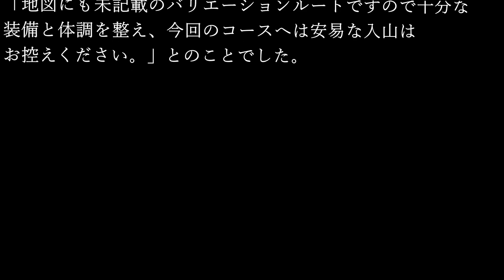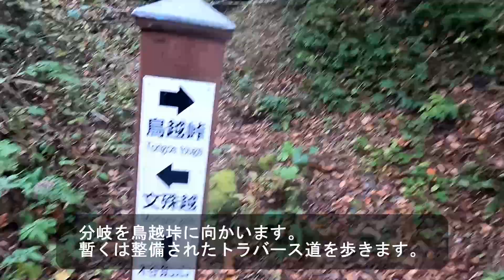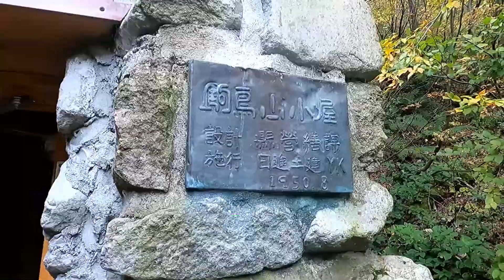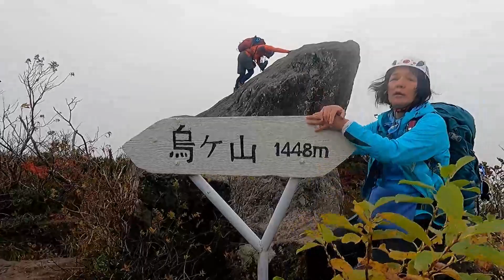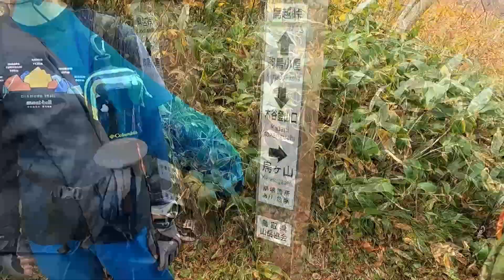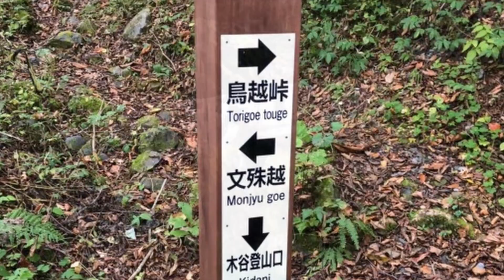烏ヶ山バリルート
みなさんいつも「そめ山チャンネル」をご覧いただきありがとうございます。
今回は中国地方、大山山系の烏ヶ山を歩いてきました。
動画の中でも注意喚起してますが、今回のコースはバリエーションルートを含みます。それも結構厳しいルートです。
このコースに詳しい方のガイドで歩いてきましたが、この動画をご覧になって安易な入山は控えていただくように注意喚起されてました。コースの分岐ポイントとそこまでのルートファインディング、地図読みが出来ないと行き詰まると思います。このコースは山頂までは一般ルートに合流するまで登山者がほぼ入らず、藪漕ぎ、急登ありのバリバリルート、山頂から鳥越峠までは崩落個所多数、笹薮で足元の見えない痩せ尾根を歩きます。ロープは設置されてますが当然、補助として使用ください。
以上のような状況ですが、烏ヶ山の紅葉は素晴らしく十分な装備、コースの調査を行ったうえでこの山域に詳しい方の案内の下、安全に烏ヶ山登山を楽しんでください。